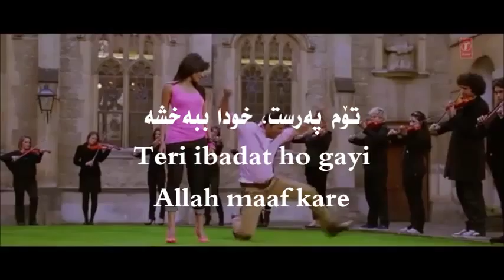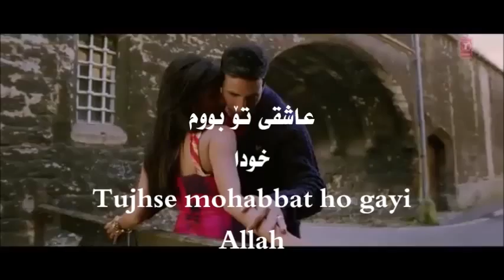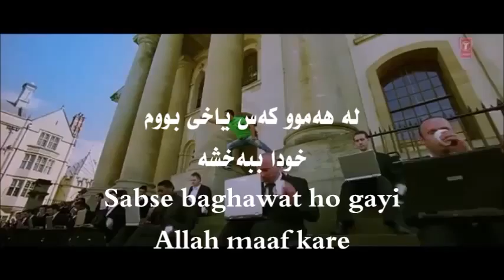Allah Maaf Kare . zher nusi kurdi